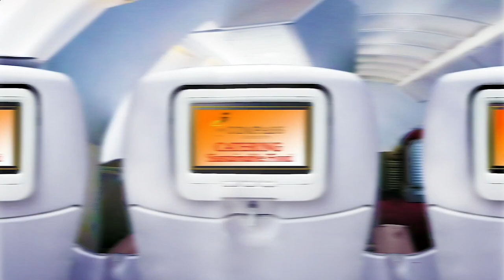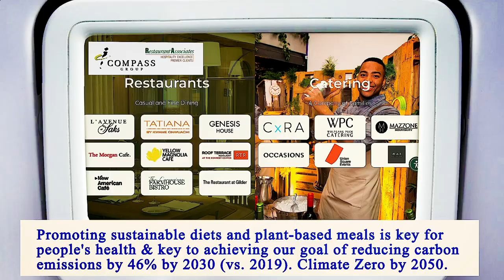Restaurant in Area Near Me - Restaurants in Area Near Me - Manhattan 10028, New York County, NY, US